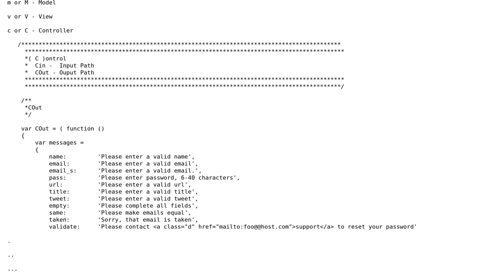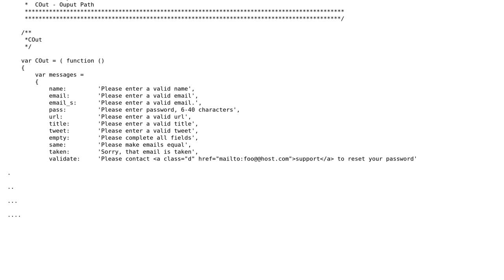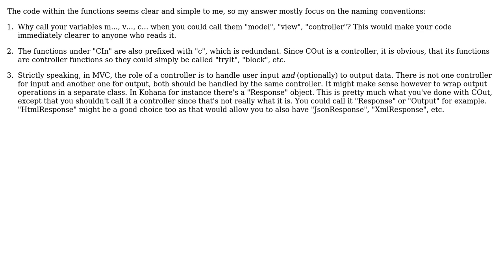Code Review: Foo - Control